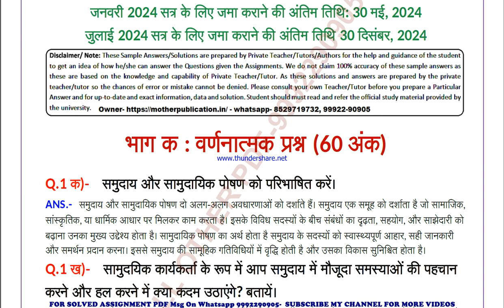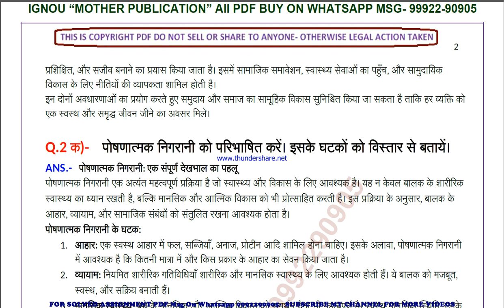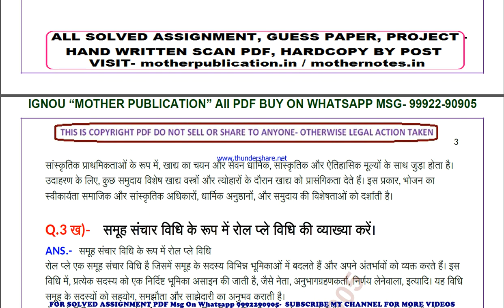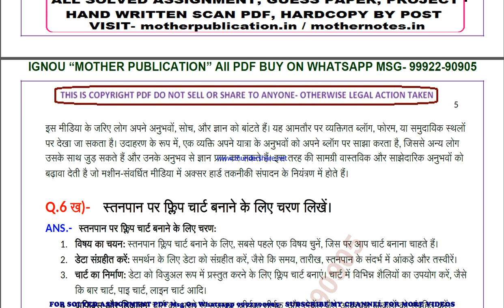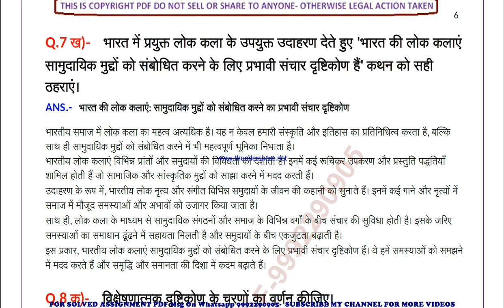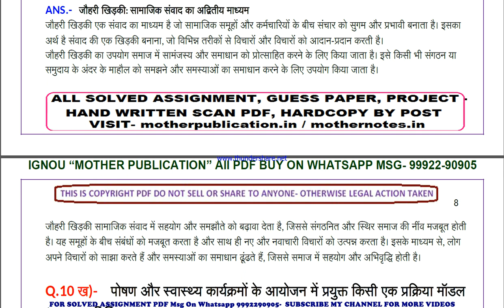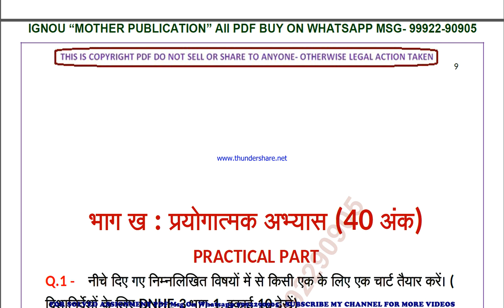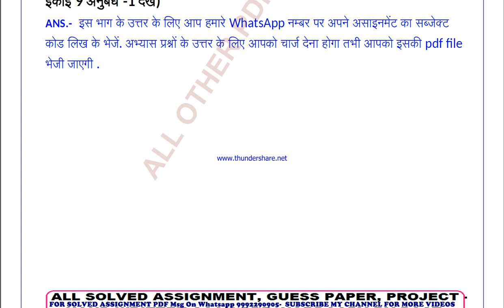dnhe 3 solved assignment 2024 | dnhe 3 solved assignment in hindi 2023-24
price-
bag-30rs

 ignou solved assignment dnhe 3,
dnhe 3 solved assignment in hindi,
 dnhe 3 ignou assignment 2023-24,
  dnhe 3 solved assignment 2023-24,
 ignou dnhe 3 solved assignment free,
  solved assignment ignou 2023-24 dnhe 3,
 solved assignment of dnhe 3,
 dnhe 3 ignou solved assignment kaise download kare,
 ignou solved assignment 2023-24 dnhe 3,
ignou dnhe 3 solved assignment,
ignou dnhe 3 solved assignment 2023-24 in hindi,
ignou dnhe 3 solved assignment in hindi,
ignou dnhe 3 ignou assignment 2023-24 solved,
ignou dnhe 3 solved assignment 2023-24,
ignou ignou dnhe 3 solved assignment free,
ignou dnhe 3 solved assignment ignou 2023-24,
solved assignment ignou 2023-24 ignou dnhe 3,
dnhe 3 solved assignment ignou exam preparation ignou exam
dnhe 3 exam how to study for ignou,
exam dnhe 3 exam preparation preparation for,
gnou exams dnhe 3,
 ignou dnhe 3 exam preparation,